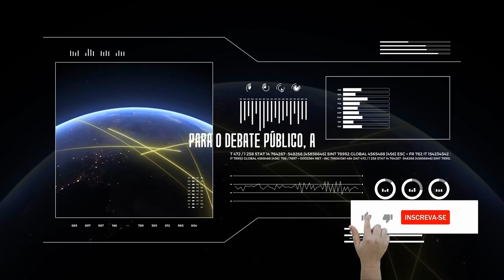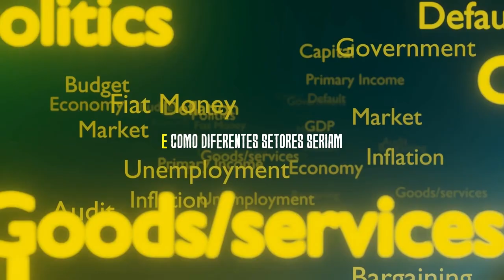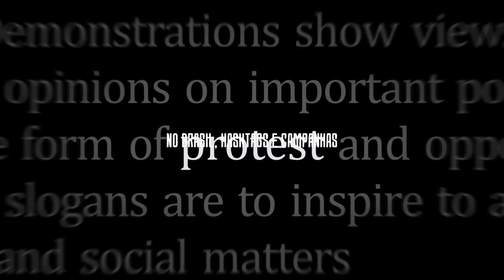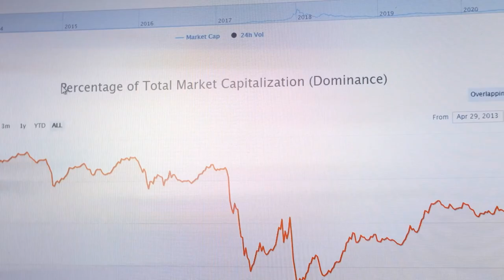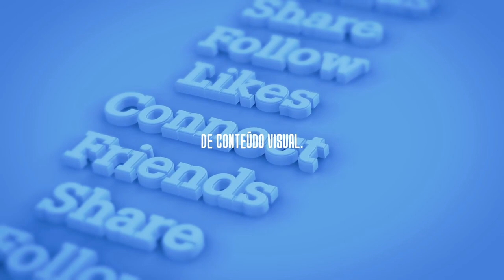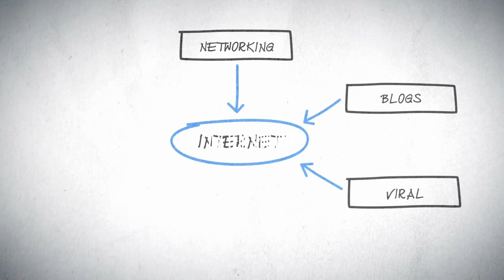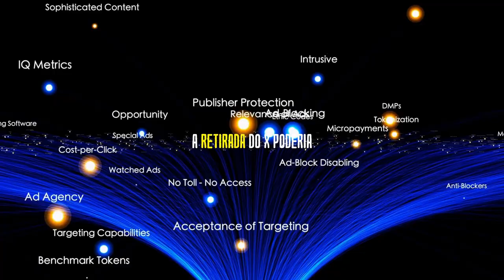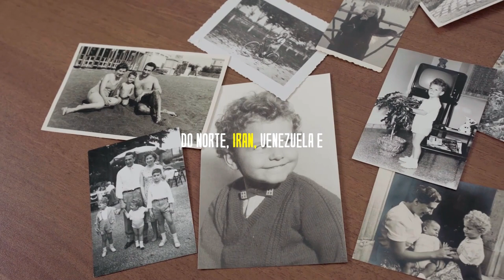Qual o Impacto da Queda do X no Brasil?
Entre essas plataformas, o X, anteriormente conhecido como Twitter, emergiu como um espaço único para o debate público, a disseminação rápida de informações e a interação direta entre figuras públicas e seus seguidores.